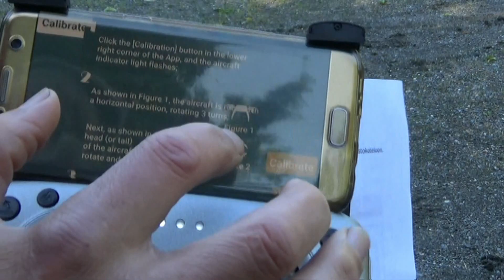ZLRC SG907 koelennätys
Tuntuma ensi lennätyksestä:
Kopteri on vakaa ja ohjaus toimii moitteettomasti
Valokuvaus onnistuu 1080p asetuksilla hyvin.
Itse kokeilin 4K kameraa, mutta se toimi minun puhelimessani (Samsung Galaxy S7 Edge) pätkimällä ja kuva, dronen kamerasta,  puhelimen näytölle välittyi niin pitkällä viiveellä, että katsoin parhaaksi käyttää 1080P kameraa joka toimi moitteettomasti.
Video ja valokuvan laatu on tyydyttävä, ei huono, mutta ei myöskään huipputerävä, mitä en odottanutkaan tämän hintaluokan dronelta.